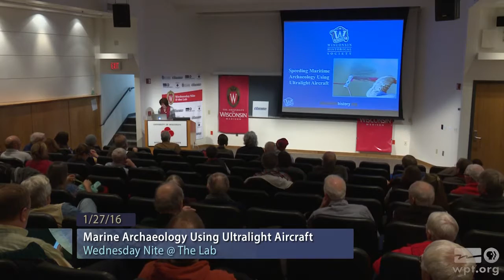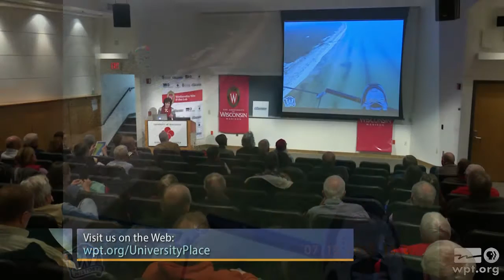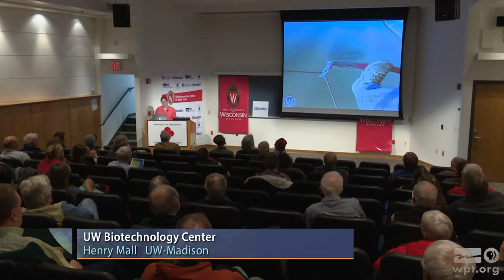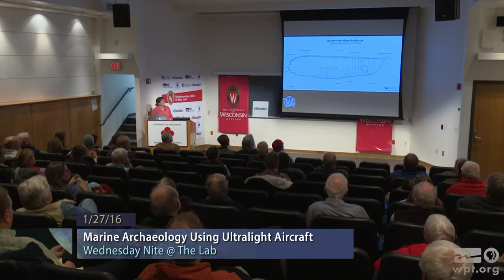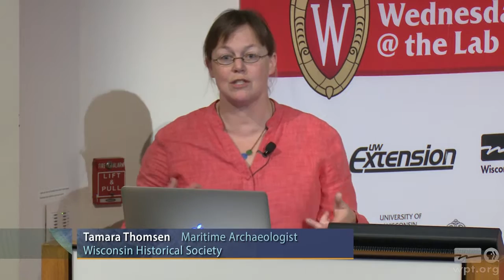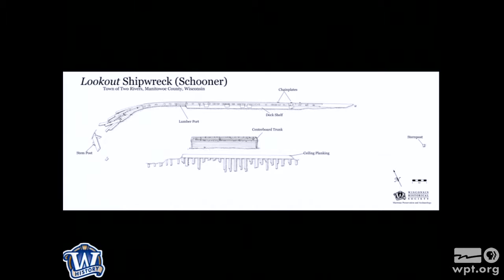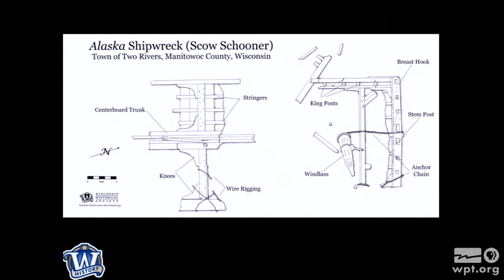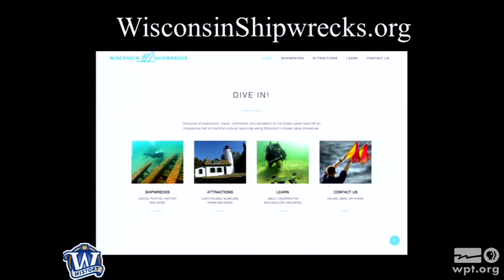WPT University Place: Maritime Archaeology Using Ultralight Aircraft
Tamara Thomsen, Maritime Archaeologist at the Wisconsin Historical Society, and Suzze Johnson, Ultralight Pilot in Two Rivers, discuss the discovery of five shipwrecks off of Rawley Point in Lake Michigan.  Thomsen shares the histories of the ships and Johnson focuses on the challenges of finding the shipwrecks along the coast of Manitowoc County.